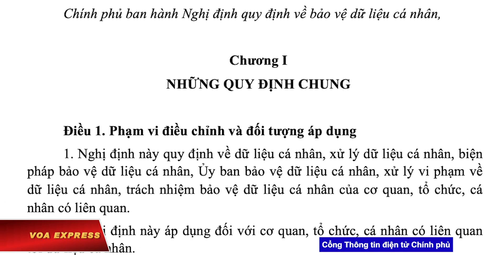Bộ Công an đề nghị cho phép cơ quan nhà nước tiết lộ dữ liệu cá nhân (VOA)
Tin tức Nếu không vào được VOA, xin các bạn hãy vào để vượt tường lửa. Bộ Công an Việt Nam hôm 17/2 cho biết họ vừa hoàn thành dự thảo nghị định về bảo vệ dữ liệu cá nhân, trong đó đề xuất xử phạt lên đến 100 triệu đồng đối với hành vi vi phạm nhưng cho phép cơ quan nhà nước có thẩm quyền tiết lộ dữ liệu cá nhân người dùng mà không cần sự đồng ý của chủ thể.

Chính phủ Việt Nam hồi cuối tháng 9 năm ngoái thông qua đề nghị của Bộ Công an soạn thảo nghị định bảo vệ dữ liệu cá nhân và giao cho bộ này xây dựng trình chính phủ trong quý 1 năm nay.

Theo truyền thông trong nước, Bộ Công an đã hoàn thành dự thảo nghị định và đang lấy ý kiến đóng góp trên Cổng thông tin điện tử Chính phủ và Bộ Công an từ các cá nhân, tổ chức, doanh nghiệp trong và ngoài nước trong hai tháng trước khi chính thức trình chính phủ phê duyệt.

Dự thảo nghị định này gồm 6 chương với tổng số 30 điều được áp dụng đối với cơ quan, tổ chức, cá nhân có liên quan tới dữ liệu cá nhân, theo Bộ Công an.

Bộ này đề xuất cấm việc tiết lộ dữ liệu cá nhân của người khác trong trường hợp dữ liệu được đề cập là “dữ liệu cá nhân nhạy cảm, làm tổn hại đến lợi ích hợp pháp của chủ thể dữ liệu”. Theo dự thảo, “dữ liệu cá nhân nhạy cảm” gồm các thông tin cá nhân về quan điểm chính trị, tôn giáo, tình trạng sức khoẻ, tình trạng giới tính, xu hướng tình dục, hành vi tội phạm, trong số nhiều dữ liệu khác được pháp luật quy định là “đặc thù và cần có biện pháp bảo mật cần thiết”.

Theo đề xuất của Bộ Công an, trường hợp cá nhân, tổ chức tiết lộ, chia sẻ các dữ liệu cá nhân trái phép, chưa được sự đồng ý của cá nhân đó, gây tổn hại đến nhân phẩm danh dự của người bị tiết lộ sẽ bị phạt từ 50 đến 80 triệu đồng. Mức phạt từ 80 đến 100 triệu đồng được đề xuất áp dụng với các hành vi như chuyển dữ liệu cá nhân trái phép qua biên giới hay vi phạm đăng ký sử dụng dữ liệu cá nhân nhạy cảm.

Lý giải việc cần thiết đưa ra các quy định về xử lý dữ liệu cá nhân, một đại diện Bộ Công an không được nêu tên được VnExpress trích lời nói rằng hiện nay tình trạng lộ, lọt, hoạt động đánh cắp, mua bán dữ liệu cá nhân diễn ra phổ biến trên không gian mạng.

“Điều này đặt ra các vấn đề liên quan tới an ninh quốc gia, trật tự an toàn xã hội, gây nguy cơ mất an ninh mạng (nên) cần thiết phải có quy định để xử lý”, đại diện Bộ Công an nói.

Bộ Công an cho biết Việt Nam là một trong những quốc gia có tốc độ phát triển và ứng dụng internet cao nhất thế giới, với số lượng người sử dụng internet đạt hơn 64 triệu người, chiếm hơn 2/3 dân số, và có mức tăng gần 20% so với năm 2018. Việt Nam xếp thứ 13 trên thế giới về số người dùng mạng internet, trong đó có 58 triệu tài khoản Facebook và 62 triệu tài khoản Google, theo thống kê được cổng thông tin điện tử chính phủ trích dẫn.

Thẩm quyền xử phạt với các hành vi vi phạm là Cục trưởng Cục An ninh mạng và phòng, chống tội phạm sử dụng công nghệ cao của Bộ Công an.

Tuy nhiên, Bộ này đề xuất trong dự thảo cho phép bên thứ ba – gồm tổ chức doanh nghiệp, bên xử lý dữ liệu, và cơ quan nhà nước có thẩm quyền – có thể tiết lộ dữ liệu cá nhân mà không cần có sự đồng ý của chủ thể dữ liệu trong các trường hợp vì lợi ích, an ninh quốc gia, cũng như công bố trên phương tiện truyền thông vì mục đích quốc phòng, đạo đức xã hội, sức khoẻ cộng đồng trong số các lý do khác.

Dự thảo cũng cho phép việc chia sẻ dữ liệu cá nhân hoặc cấp quyền truy cập vào dữ liệu cá nhân cho bên thứ ba mà không có sự đồng ý của chủ thể dữ liệu trong trường hợp “theo quy định của pháp luật hoặc thoả thuận quốc tế, điều ước quốc tế mà Việt Nam là thành viên, hoặc phục vụ công tác nghiên cứu khoa học hoặc thống kê”.

Một số ý kiến trên mạng đồng ý với dự thảo này trong khi một số người khác cho rằng cần có hình phạt tù đối với những cá nhân, tổ chức vi phạm luật.

Một người dùng tên Trần Hưng bình luận trên trang Facebook của VTC rằng việc "tiết lộ dữ liệu cá nhân chỉ có ngân hàng và các trong tâm mua sắm .. Nên người dân khó tố giác chỉ mong chờ vào cơ quan nhà nước" trong khi một người dùng khác có tên Nguyễn Hùng Cường cho rằng phải phạt tù vì có thể mức phạt "80 triệu đồng" sẽ không ngăn người hoặc tổ chức tiết lộ thông tin cá nhân người dùng khi "kiếm được vài trăm tỷ" từ việc làm đó.

Theo Bộ Thông tin và Truyền thông, dự thảo nghị định này được xây dựng trong khuôn khổ Dự án “Tăng cường pháp luật và Tư pháp tại Việt Nam” trong bối cảnh vấn đề an ninh dữ liệu và bảo vệ dữ liệu cá nhân ngày càng được các quốc gia trên thế giới quan tâm.